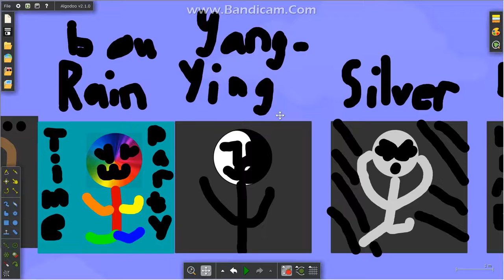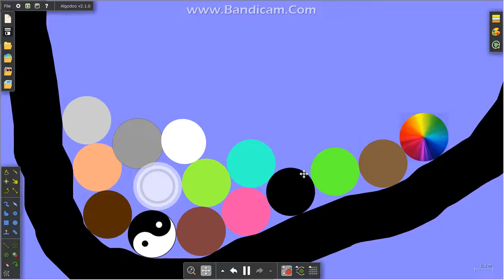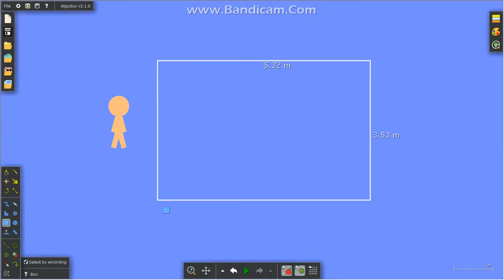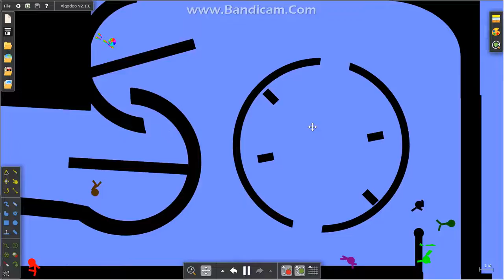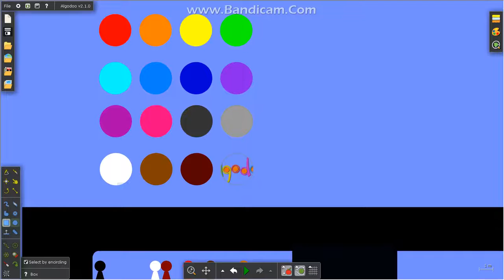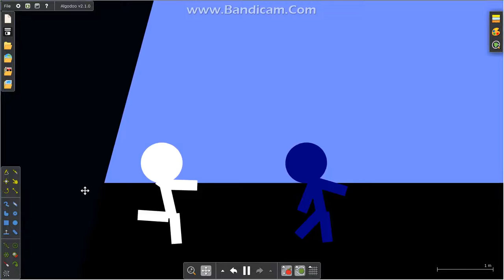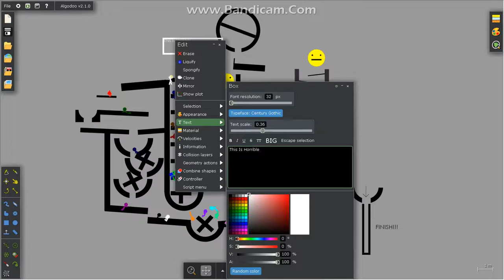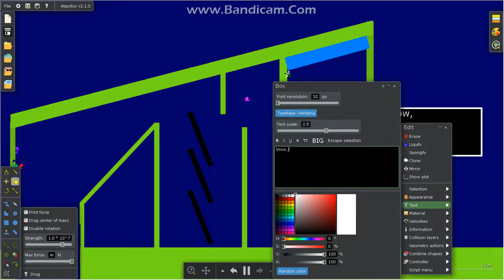My Oldest Algicosathlons EVER...